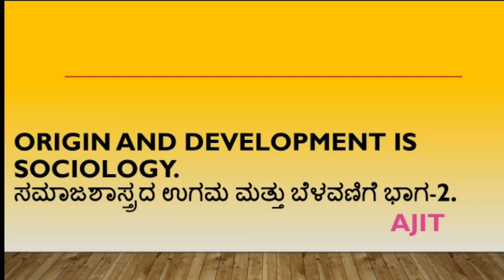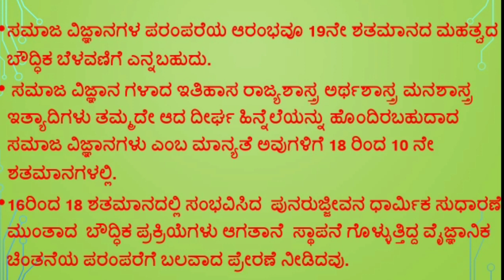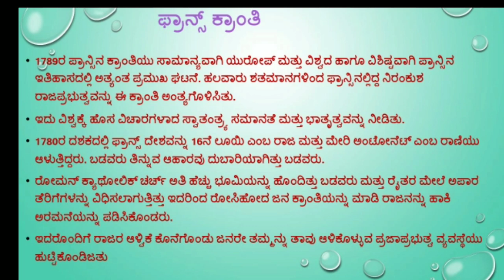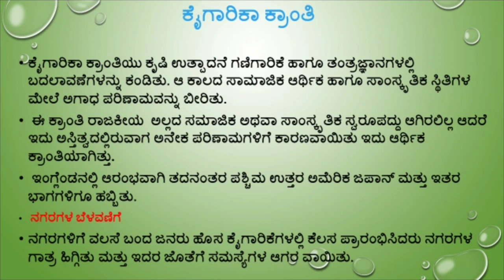ORIGIN AND DEVELOPMENT OF SOCIOLOGY 2 (ಸಮಾಜಶಾಸ್ತ್ರದ ಉಗಮ ಮತ್ತು ಬೆಳವಣಿಗೆ ಭಾಗ-2)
ORIGIN AND DEVELOPMENT OF SOCIOLOGY 2 ,
ಸಮಾಜಶಾಸ್ತ್ರದ ಉಗಮ ಮತ್ತು ಬೆಳವಣಿಗೆ ಭಾಗ-2,
ಕೈಗಾರಿಕಾ ಕ್ರಾಂತಿ,
ಫ್ರಾನ್ಸ್ ಕ್ರಾಂತಿ,
ವೈಜ್ಞಾನಿಕ ಕ್ರಾಂತಿ